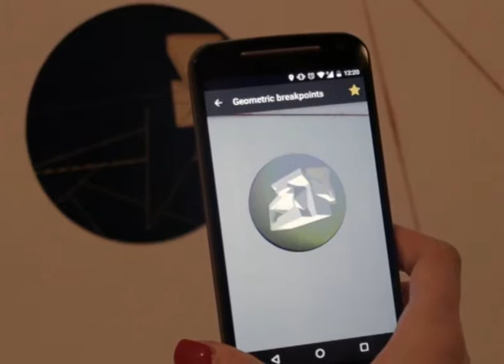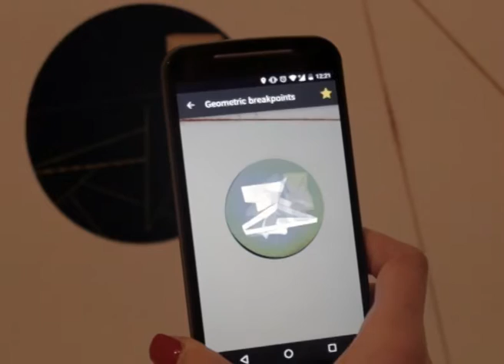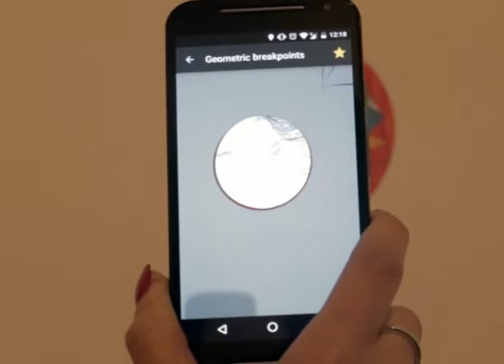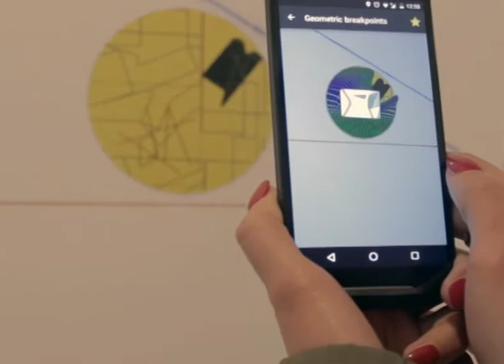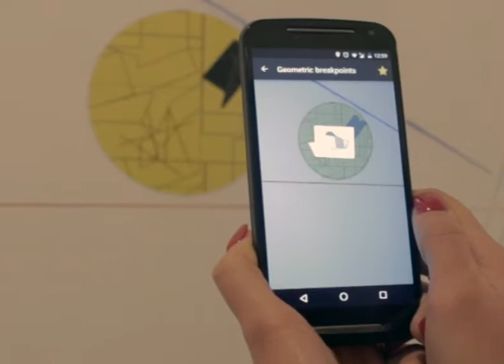Geometric breakpoints at Furtherfield gallery, London 2016.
From the series Live Architectures: “Geometric breakpoints”, site-specific - Augmented Reality video installation composed by diverse fresco-points Ø 14 cm that are overlaid by several AR 3D-movies, 2015. By Chiara Passa. Concept and AR artworks